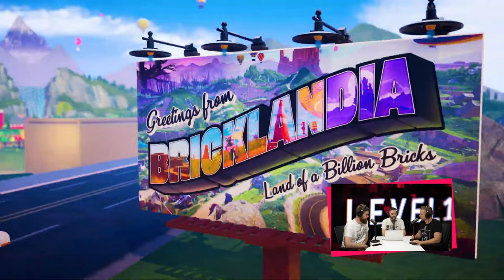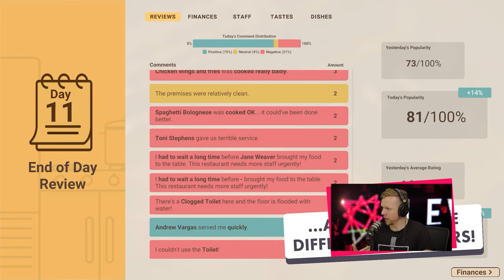Teine Tase 424 × Kas täiskasvanud mehed peaksid *seda* tegema? (Podcast)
Allan ja Sten avastavad jätkuvalt uue Zelda mängu avatud maailma võlusid, Andri on aga proovinud kätt restoranipidajana. Lisaks sellele tahab ta väga teada, mida arvab Sten Lego-teemalisest automängust. Sellest tulenevalt tekib ka küsimus, kuidas täiskasvanud mehed peaksid Legodega mängimisse suhtuma. Kas see on okei?

AITAME KOOS!

SISUKORD
00:00 Intro
4:34 – Tears of the Kingdom
13:00 – Lego 2K Drive
18:18 – Recipe for Disaster